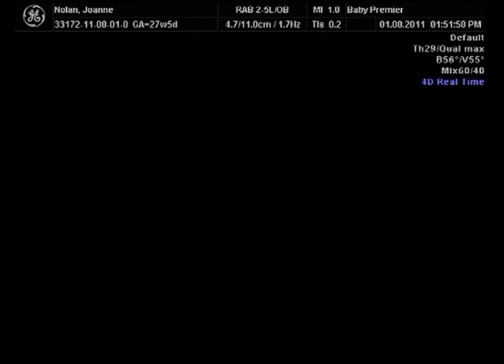Baby Chloe Leigh 4D scan 600x Speed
Music Teardrop by Massive Attack -